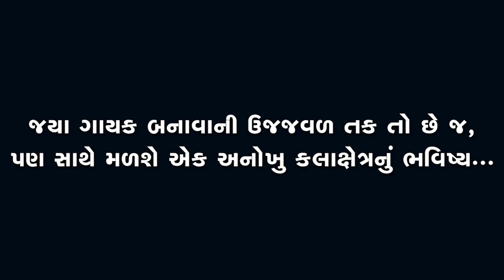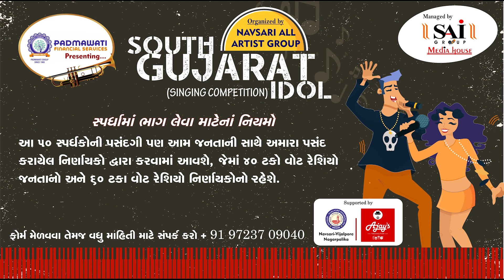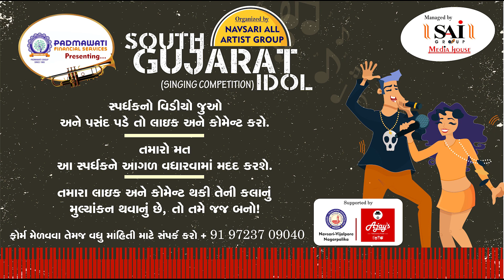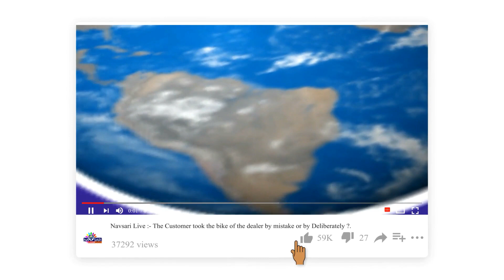Zatpat News :- south Gujarat Idol :- Rajvee Mehta Age 12